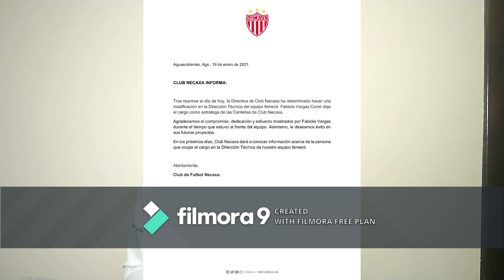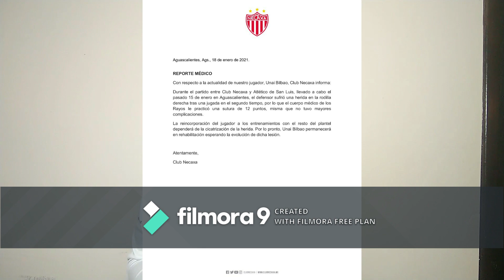Triunfo en casa, cesan a Fabiola Vargas, Convocados sub-17 y sub-20 y mas l Cea Rayo #12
Cea Rayo, el programa mas completo sobre Club Necaxa conducido por Rogelio Dávila

Conductor y editor:
Rogelio Dávila